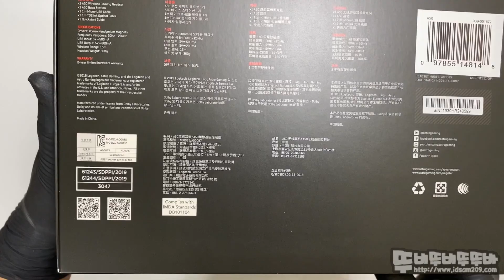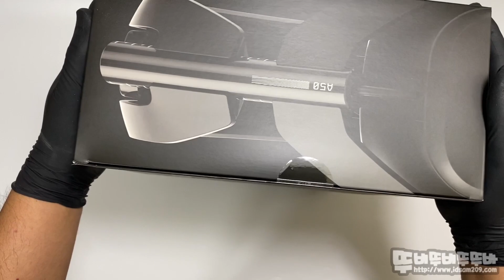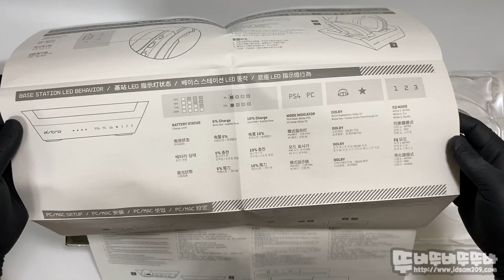로지텍 ASTRO A50 4세대 무선 게이밍 헤드셋 - 언박싱